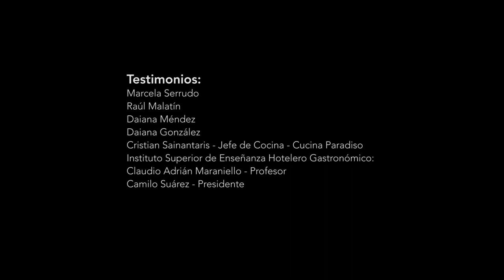Cocina de Oportunidades - Cortometraje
Una joven jujeña llega a Buenos Aires y después de pasar muchos contratiempos y dificultades logra salir adelante venciendo el obstáculo mas grande que fue haber estado en situación de calle

Realización y Guión: Facundo N. Morales
Producción: Fa-Mo Producciones
Cámara: Juan Manuel Wathelet

Testimonios:
Marcela Serrudo
Raúl Malatín
Daiana Méndez
Daiana González
Cristian Sainantaris - Jefe de Cocina - Cucina Paradiso
Instituto Superior de Enseñanza Hotelero Gastronómico:
Claudio Adrián Maraniello - Profesor
Camilo Suarez - Presidente

Agradecimientos -
ENERC - Escuela Nacional de Experimentación y Realización Cinematográfica

2017

Fa-Mo Producciones